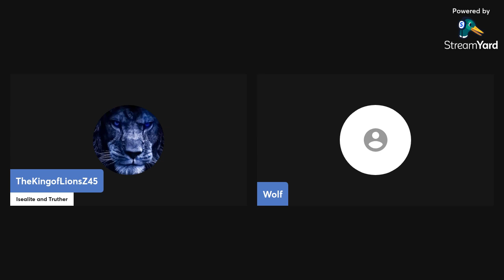so operation so called dead wife is alive apprently or her payed her do his bidding and lying